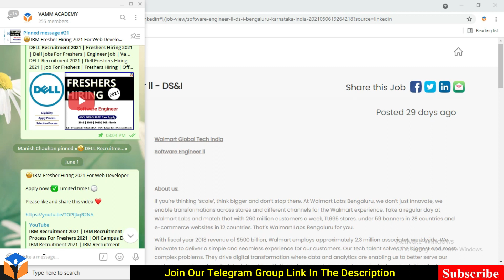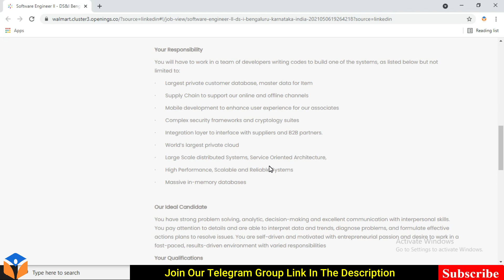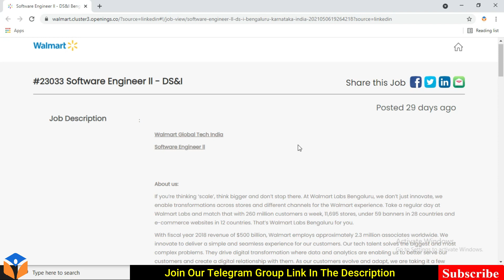Walmart Frehers Hiring 2021 | Job For Freshers | Off- Campus | Vamm Academy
Walmart Hiring Freshers for Software Engineer  | Job For Freshers | Job for Freshers Students | BCA BSC BE BTECH MCA any graduate 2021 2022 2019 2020 Batch Off Campus Hiring | Freshers Hiring | Vamm Academy

✨ Topics Covered ✨

Walmart
Walmart off campus
Walmart off campus drive
Walmart off campus drive for freshers
Walmart off campus drive for 2020 and 2021 batch
Walmart recruitment
Walmart recruitment for freshers and experienced
Walmart hiring freshers
Walmart hiring 2020 and 2021 freshers
Walmart off campus jobs
Walmart off campus placement
Walmart job for freshers
Walmart hiring new software engineer
Walmart Jobs
freshers jobs
off campus placement for 2021 batc
recruitment for freshers
recruitment 2021